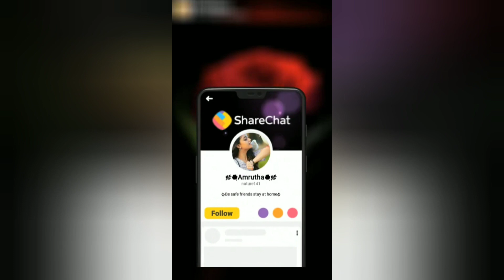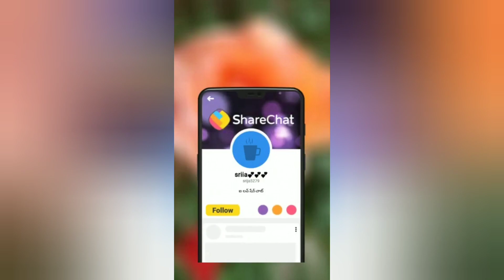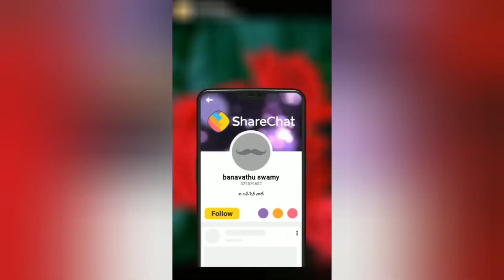ప్రపంచం కాదు, మిమ్మల్ని మీరు మార్చుకోండి:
చాలా కాలం క్రితం, ప్రజలు ఒక రాజు పాలనలో సంతోషంగా జీవించారు.  సమృద్ధిగా సంపద మరియు దురదృష్టాలు లేకుండా చాలా సంపన్నమైన జీవితాన్ని గడిపినందున రాజ్య ప్రజలు చాలా సంతోషంగా ఉన్నారు.

 ఒకసారి, రాజు చారిత్రక ప్రాముఖ్యత ఉన్న ప్రదేశాలను మరియు సుదూర ప్రాంతాల యాత్రికుల కేంద్రాలను సందర్శించాలని నిర్ణయించుకున్నాడు.  అతను తన ప్రజలతో సంభాషించడానికి కాలినడకన ప్రయాణించాలని నిర్ణయించుకున్నాడు.  సుదూర ప్రాంతాల ప్రజలు తమ రాజుతో సంభాషించడం చాలా సంతోషంగా ఉంది.  తమ రాజుకు దయగల హృదయం ఉందని వారు గర్వించారు.

 అనేక వారాల ప్రయాణం తరువాత, రాజు తిరిగి ప్యాలెస్కు వచ్చాడు.  అతను అనేక యాత్రికుల కేంద్రాలను సందర్శించాడని మరియు తన ప్రజలు సంపన్నమైన జీవితాన్ని గడుపుతున్నారని అతను చాలా సంతోషంగా ఉన్నాడు.  అయితే, అతనికి ఒక విచారం ఉంది.

 అతను తన పాదాలలో భరించలేని నొప్పిని కలిగి ఉన్నాడు, ఎందుకంటే ఇది చాలా దూరం కాలు ద్వారా తన మొదటి యాత్ర.  రోడ్లు సౌకర్యవంతంగా లేవని, అవి చాలా రాతితో ఉన్నాయని ఆయన తన మంత్రులకు ఫిర్యాదు చేశారు.  అతను నొప్పిని తట్టుకోలేకపోయాడు.  ఆ రహదారుల వెంట నడవవలసి వచ్చిన ప్రజల గురించి చాలా బాధపడుతున్నానని, అది వారికి కూడా బాధాకరంగా ఉంటుందని ఆయన అన్నారు!

 వీటన్నింటినీ పరిగణనలోకి తీసుకుని, తన రాజ్య ప్రజలు హాయిగా నడవడానికి వీలుగా మొత్తం దేశంలోని రోడ్లను తోలుతో కప్పాలని తన సేవకులను ఆదేశించాడు.

 అతని ఆజ్ఞ వినడానికి రాజు మంత్రులు ఆశ్చర్యపోయారు, ఎందుకంటే తగినంత పరిమాణంలో తోలు పొందడానికి వేలాది ఆవులను వధించాల్సి ఉంటుంది.  మరియు అది కూడా పెద్ద మొత్తంలో డబ్బు ఖర్చు అవుతుంది.

 చివరకు, పరిచర్య నుండి ఒక తెలివైన వ్యక్తి రాజు వద్దకు వచ్చి తనకు మరో ఆలోచన ఉందని చెప్పాడు.  ప్రత్యామ్నాయం ఏమిటని రాజు అడిగాడు.  "రోడ్లను తోలుతో కప్పే బదులు, మీ పాదాలను కప్పడానికి తగిన ఆకారంలో కత్తిరించిన తోలు ముక్క ఎందుకు లేదు?"

 రాజు తన సూచనను చూసి చాలా ఆశ్చర్యపోయాడు మరియు మంత్రి తెలివిని మెచ్చుకున్నాడు.  అతను తన కోసం ఒక జత తోలు బూట్లు ఆర్డర్ చేశాడు మరియు తన దేశవాసులందరికీ బూట్లు ధరించమని అభ్యర్థించాడు.

 నైతికత: ప్రపంచాన్ని మార్చడానికి ప్రయత్నించే బదులు, మనల్ని మనం మార్చుకోవడానికి ప్రయత్నించాలి.

letter world stories change your life not the world